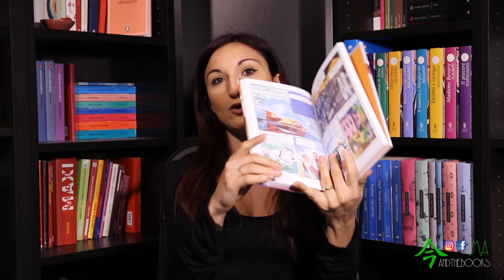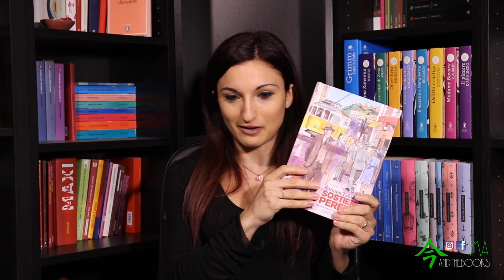BookTubeItaliaLeggeIndipendente |Tunuè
Nuovo appuntamento con la scoperta delle case editrici indipendenti italiane, con l'iniziativa di Eleonora-miss tortellino. Questo mese abbiamo la Tunuè!